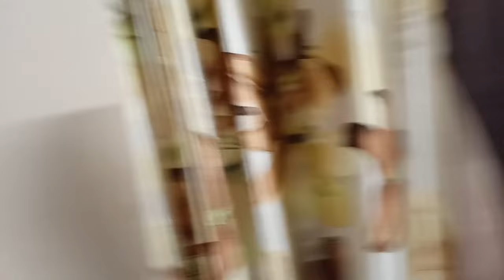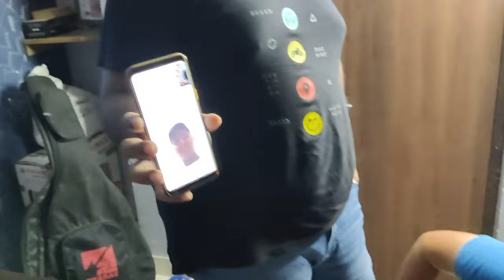HIDDEN GEM💎 IN ROHINI | JAMMING 🎸 | Full Entertaintment😂 + Back workout | CRISTYBOIZZ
I HOPE YOU GUYS WILL ENJOY MY VLOG😊